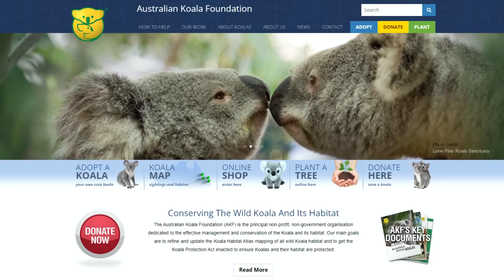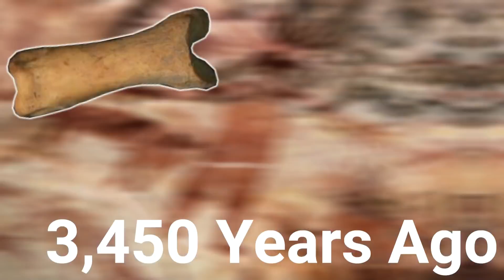5 Cute Animals That Are Secretly Brutal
On this planet there are both cute an ugly animals. Every bodies definition of cute is different but cute animals usually have large eyes, lots of fur and are normally chunky. Some cute animals are secretly vicious and in some cases they can even be brutal. In this video I will be covering these animals as I will be going through 5 cute animals that are secretly brutal.

Attributions

Koala images:
Big Blue Ocean
hkxforce
Richard
Pete Souza
Public domain
Till Niermann

Grey butcherbird images:
Diana Padrón

Leopard seal images:
57Andrew

Prairie dog images:
Zweer de Bruin
Kevin Pack
angela n.

Dingo images:
Alexandre Roux

Powerful owl image:
John Turnbull

Leopard seal close relative images:
Andrew Shiva
Godot13

Spiny dogfish image:
NOAA's National Ocean Service

Paul Nicklen Image:
Steve Jurvetson

In this video I will be covering the koala, the leopard seal, the dingo, the prairie dog and the grey butcherbird.